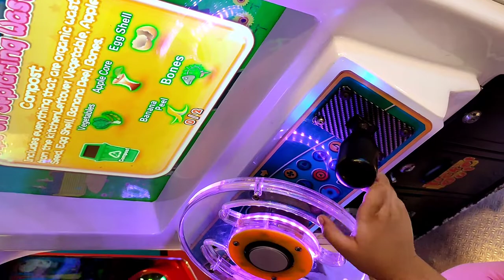MAIMIKEORDOÑEZ VLOG 107 || SOPHIA DAY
ANO ANG PINAPAKAIN MO SA IBON MO? || BAKA NILALASON MO NA ANG ALAGA MO || TOXIC FOOD FOR BIRDS

BINATA NA SI KIWI || BATI NA KAMI NI BLUE || KIWI AND BLUE THE INDIAN RINGNECK PARROT

BIRD KEEPER KA BA? LEGAL BA ANG PAG AALAGA MO NG IBON MO? LEGALITIES AND PERMITS FOR BIRD KEEPING